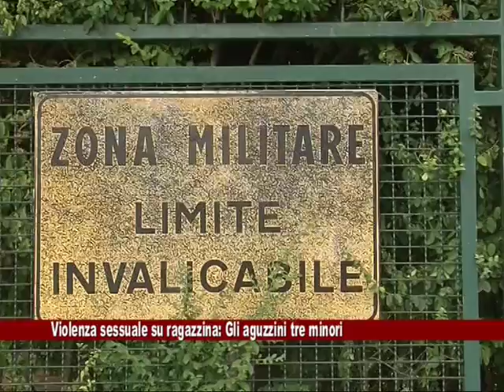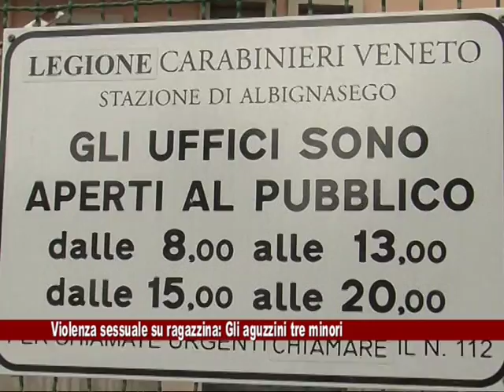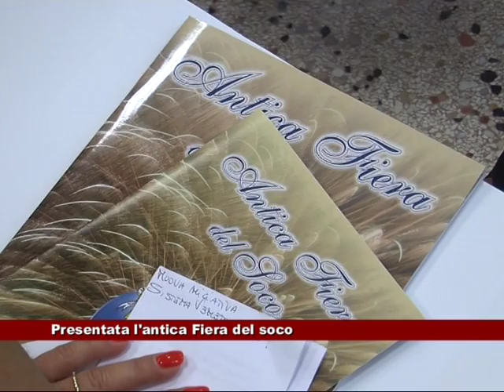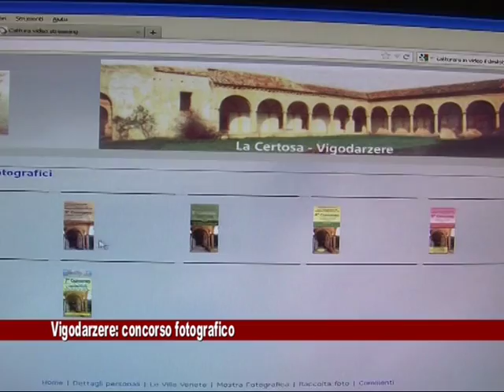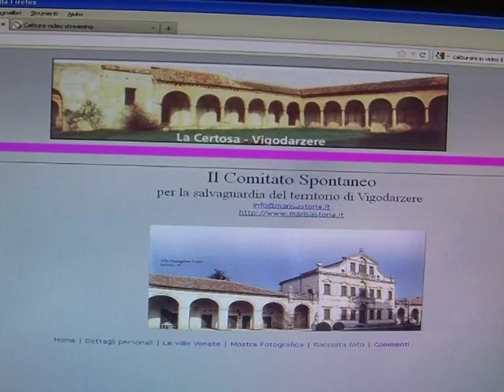News Telecittà 31/08/2012